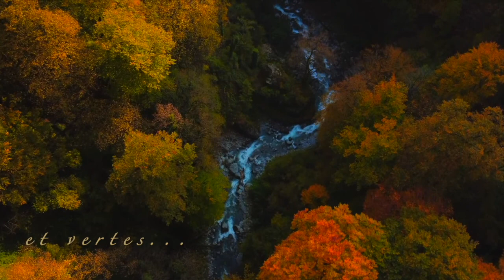PVT CANADA ⎮ Vancouver - Chapitre IV : "Depuis la Colline"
► PRÉSENTATION :

Après une série d’épopées aux Îles Canaries, aux États-Unis, en Australie et en Nouvelle-Zélande durant ces dix dernières années, je poursuis mon aventure nomade au Canada, et plus précisément vers l’Ouest, en Colombie Britannique, au bord de l’océan Pacifique. Ainsi je pars pour Vancouver !

Je vous souhaite un bon voyage à mes côtés !

F. B.

► LE FILM :

- Prologue : « Un Départ Inattendu »
- Chapitre I : « La Foulée du Bison »
- Chapitre II : « De l’Autre Côté »
- Chapitre III : « L’Exploration »
- Chapitre IV : « Depuis la Colline »
- Chapitre V : « La Douceur de l’Hiver »
- Chapitre VI : « Sur la Route »
- Chapitre VII : « Une Dernière Saison »
- Épilogue : « Le Grand Retour »

► FAITES VIVRE MON ÉPOPÉE :

1) Aimez
2) Commentez
3) Partagez

► AUTEURS DES PASSAGES VIDÉO "PEXELS" :

- Abraham Braun
- Abi Toshniwal
- Al d’Vilas
- Aleks BM
- Almond Tree
- Ambient_Nature_Atmosphere
- Andres Ayrton
- Аptem Kovalchuk
- Artem Podrez
- ArtHouse Studio
- Arnav Kainthola
- Artyom Saqib
- August de Richelieu
- Cinema Professionals
- Connor Kane
- Cottonbro
- Deeana Creates
- Dmitry Varennikov
- Edie Reed
- Elvis Deane
- Engin Akyurt
- Eun Suk
- Everett Bumstead
- Farshad Rezaye
- Fernando Sánchez Aranguren
- German Korb
- Giorgi Chkhaidze
- Grisha Grishkoff
- Ibrahim Bennett
- Itai Perelman Nasich
- Ivan Khmelyuk
- Ivan Samkov
- Jainul Rizbi
- James Cheney
- John-Mark Smith
- John Foster Rossi
- Joseph Redfield
- Jozef Papp
- Kampus Production
- Kelly L
- Kęstutis Paškevičius
- Kool Shooters
- Lay-Z Owl
- Levi Bulloch
- Los Muertos Crew
- Madison Inouye
- Maksim Goncharenok
- Martin Sanchez
- Mati Mango
- Matthias Groeneveld
- Michelangelo Buonarroti
- Mikhail Nilov
- Molnár Alex
- Nadya Vasil’eva
- Nikunj Patel
- Olia Danilevich
- Pat Whelen
- Paul Anderie
- Pavel Danilyuk
- Peter Fowler
- Pixabay
- Pressmaster
- Prodèép Nëpalënsis
- Ravi Kant
- Roman Odintsov
- Ruslan Sikunov
- Ruvim Miksanskiy
- Ryutaro Tsukata
- Urpina Art’s
- Sam Batson
- Samantha Diederichs
- Sebis Sport Travel
- Sergey Meshkov
- Sorin
- Sunbeam Photography
- Taliiaber
- Taryn Elliott
- Tetsuaki Baba
- Tima Miroshnichenko
- Tobit Nazar Nieto Hernandez
- Tommaso Picone
- Victor Rogov
- Vitaliy Izonin
- Vlada Karpovich
- WeStarMoney
- Why Steve
- Yan Krukov
- Yaroslav Shuraev

► AUTEURS DES PHOTOGRAPHIES "PEXELS" :

- Alex Blokstra
- Balázs Benjamin
- Caio
- Eddy Kuni
- Francesco Ungaro
- Hrayr Movsisyan
- Ingo Joseph
- Iryna Kostenich
- James Wheeler
- Johannes Plenio
- Luke Anthony
- Nishant Aneja
- Magic K
- Maksym Rudek
- Mali Maeder
- Mathias P.R. Reding
- Nejc Košir
- Nubia Navarro
- Piet
- PNW Production
- Priscilla Du Preez
- Susanne Jutzeler
- Suzy Hazelwood
- Valiphotos
- Veeterzy